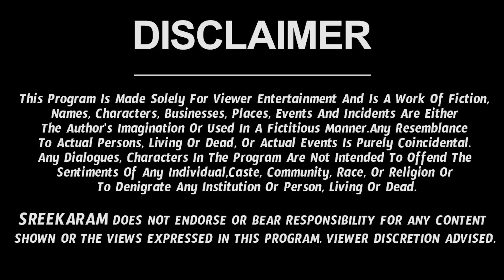Vakra Shani | Shani Retrograde Meena Rasi 2022 || Saturn Transit Effects 2022 | Pisces | Sreekaram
Koteswara Sharma Rasi Phalalu | Saturn Transit 2022